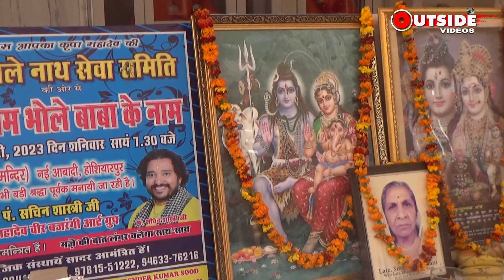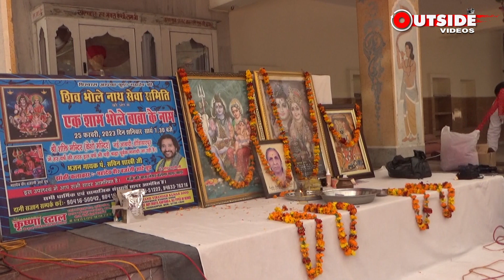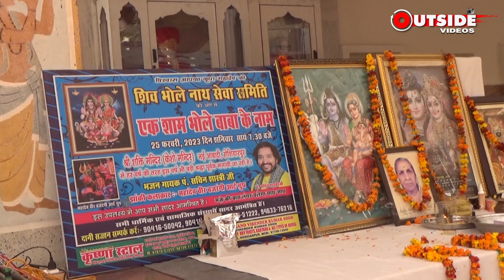Sachhi Jyot Vichon Kar Lo Didar Maai Da